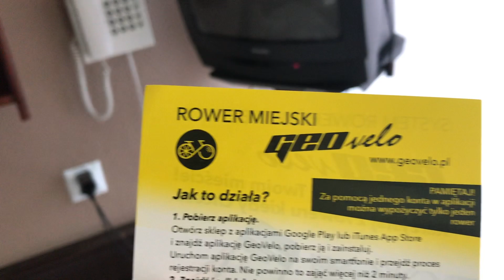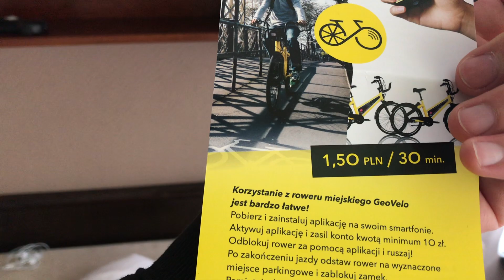Dom wczasowy Jawor w Ustroniu. Ustron Poland.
Cześć!
Chcesz wygrywać ze mną nagrody? Załóż konto w Banku Millennium, ja już mam i polecam!
Kliknij w link poniżej i załóż konto.

Financial Support Channel
VOLODYMYR SHASHULA
ВОЛОДИМИР ШАШУЛА

Millennium Bank /Poland

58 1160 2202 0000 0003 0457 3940

Privat Bank /Ukraine
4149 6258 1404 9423